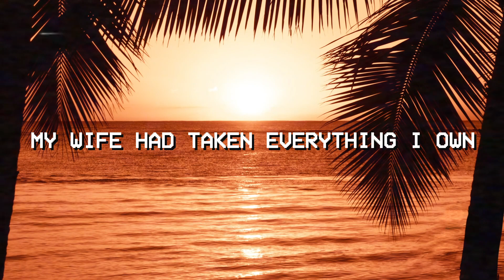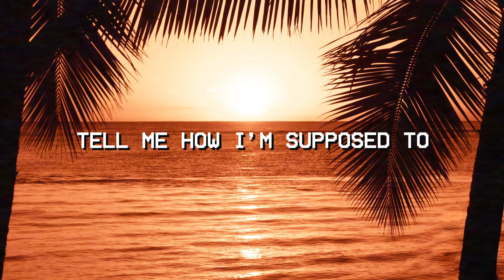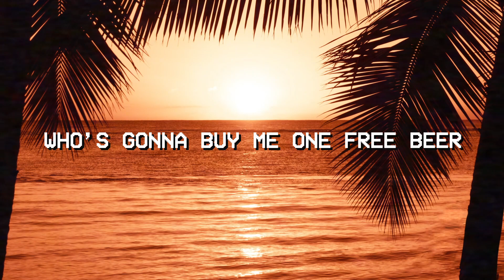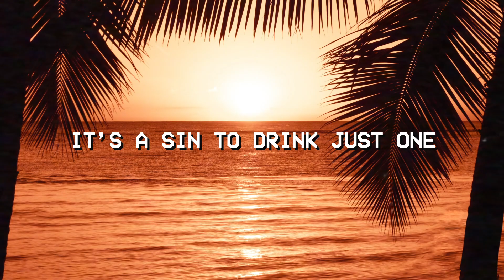Free Beer w Lyrics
Lyrics
Verse 1
It all started in the Shanghai smog
Where I was drinking Qingdao and eating dogs
Hopped into a plane flew into the sun
When I got back to my home
My wife had taken everything I own
My kitchen sink
And my four legged son

Chorus 1
There so many problems in the world today but the answer is clear
We’ve got too many crazy woman and not quite enough Free Beer
Free Beer – Gotta get me some
Free Beer – It’s a sin to drink just one
Free Beer – Who’s gonna buy me one Free Beer

Verse 2
It felt just like yesterday
Can’t get married if you’re a dike or you’re gay
They wanna tell you what to think and what to do
Tell me how I’m supposed to sell make and buy
Drink all you want but you can’t get high
Got two poetic words f#ck you!

Chorus 2
We’ve got too many politicians and not quite enough Free Beer
Free Beer – but you’ve got to be 21, Free Beer

Bridge
Heineken a Harp Bass Corona or a Coors Light
Schlitz Mickey’s Michelob or a Natural Ice
Dos Equis, I had three today
Iron City Budweiser Keystone a Miller Light
Busch Strobe Milwaukees Best Tiger or a Red Stripe
Or that lager, from Pottsville PA

Chorus 3
We’ve got too many drinking songs and not quite enough Free Beer